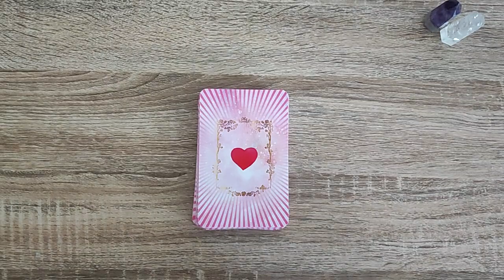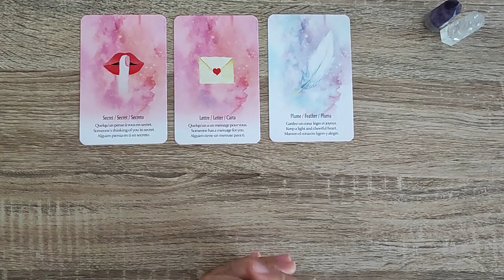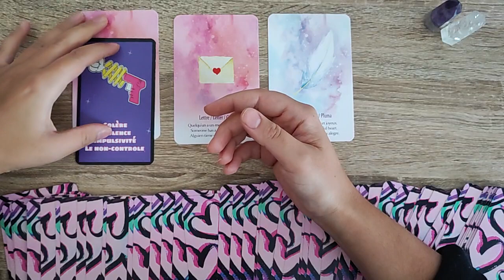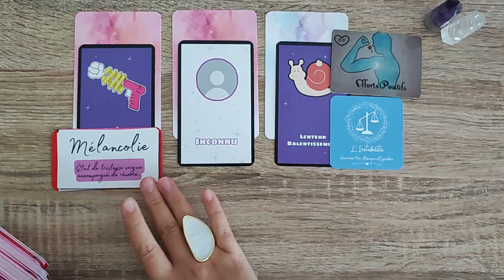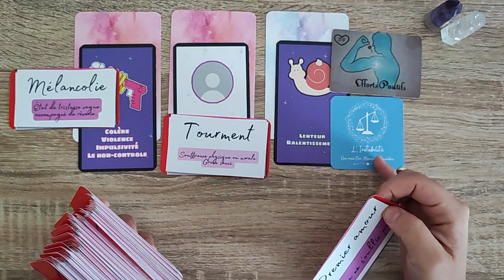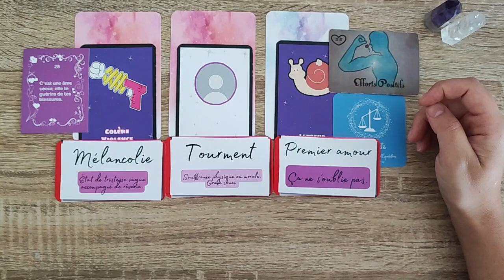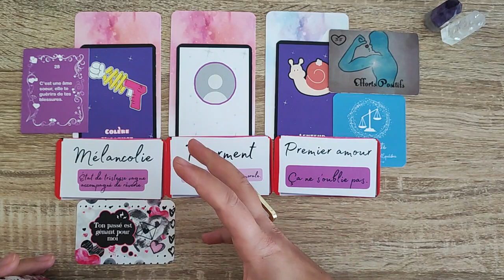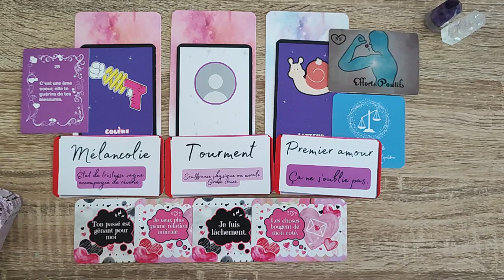Cancer Septembre 2022 - J'aimerais te dire...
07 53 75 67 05 (M'écrire uniquement sur WhatsApp)

- Breloques divinatoires
- Oracle langage amoureux